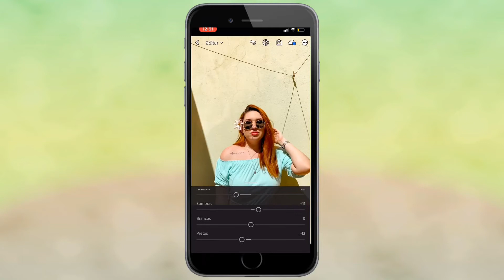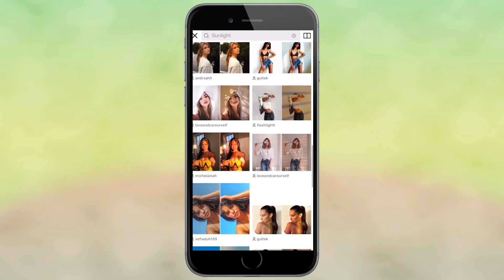COMO TIRAR FOTO EM CASA + EDIÇÃO SURPRESA | ANA MONTEIRO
Oii meus amores, hoje trago o vídeo: COMO FAZEF FOTOS EM CASA + EDIÇÃO SURPRESA | ANA MONTEIRO

Hoje trago um vídeo mostrando como tirar fotos fáceis e bem estilosas em casa. E mais como fazer foto com sombra na edição. Eai ficou curioso?? corre lá no vídeo e confira...